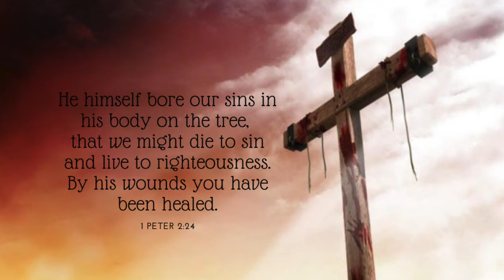Work of Heart | Cover by Jackielyn Roy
We are the greatest masterpiece that God has ever created. Because of His great love, He laid down His life for us on the cross of Calvary. His blood paid all our sins' debt and covered it all.

Thank you Almighty Father. Through your divine love, I became a work of heart. May the message of this song bless your heart!